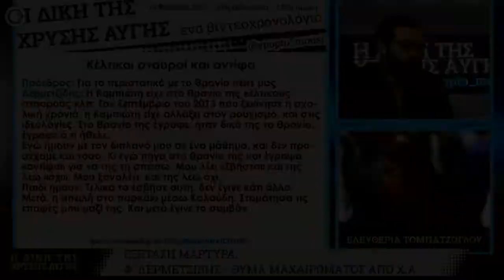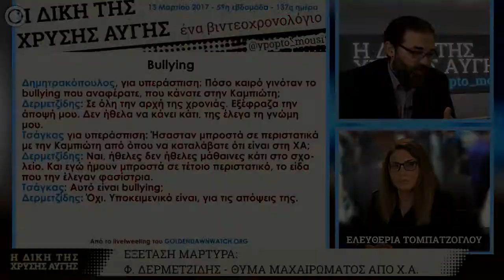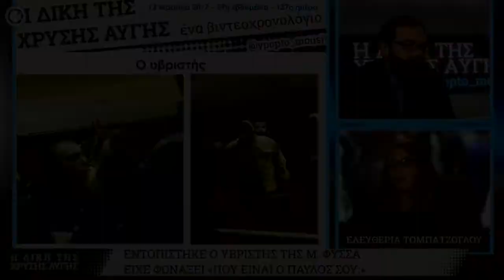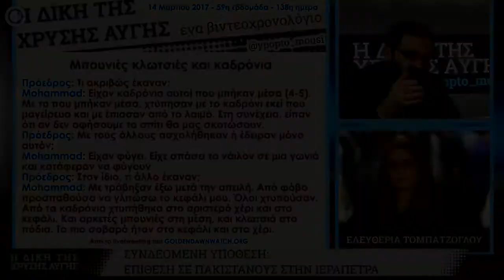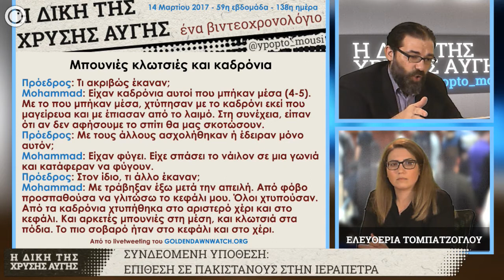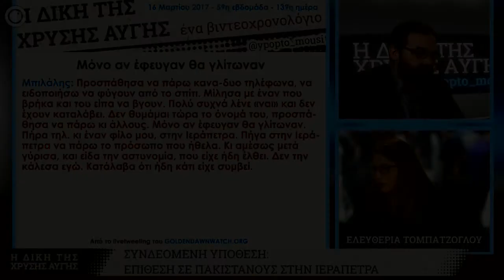GDtrial | Οργανωμένη τρομοκρατία σε σχολεία και μετανάστες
Αποσπάσματα από το βιντεοχρονολόγιο για τις δικασίμους 137, 138 & 139 της GDtrial με καλεσμένη την Ελ. τομπατζόγλου, συνήγορο πολιτικής αγωγής (οικ. Φύσσα).

Εξετάστηκαν μάρτυρες από τις συνδεόμενες υποθέσεις: Αποστολόπουλου κλπ (μαχαίρωμα μαθητή στο Π. Φάληρο) και Πετράκη κλπ (επίθεση σε Πακιστανούς στην Ιεράπετρα).